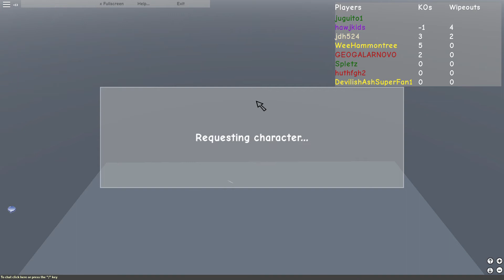Super Nostalgia Zone!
those were the old days.